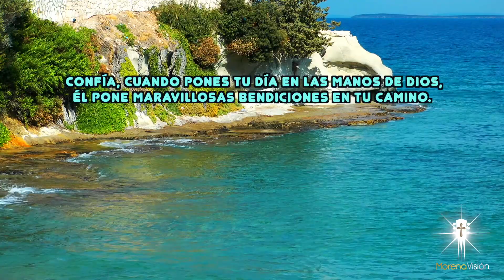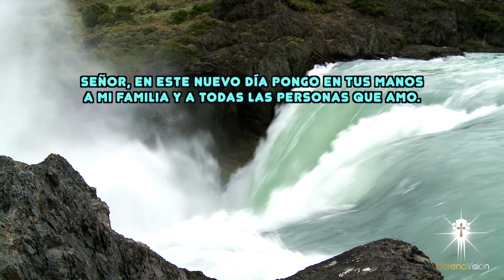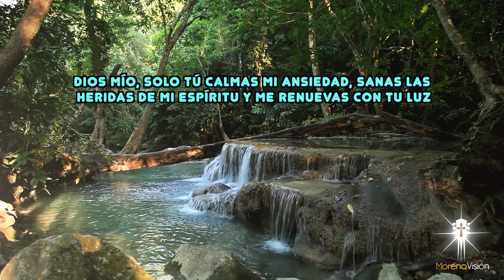ORACIÓN DEL DÍA DE HOY MARTES 24 MAYO [ ORACIONES DE LA MAÑANA 🙏🏼 ☀️ ] /MV ORACIONES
Oración del día de HOY - Señor, en este nuevo día pongo en tus manos a mi familia y a todas las personas que amo. Por favor danos sabiduría para tomar buenas elecciones, calma en nuestro corazón para vivir en paz y alegría, fortaleza y determinación para poder alcanzar todos nuestros sueños. AMÉN 🙏🏼

Oración del día de HOY Martes 24 Mayo 🙏🏼. Morena Vision Oraciones

Padre eterno, te prometo dar lo mejor de mí en esta jornada. Hoy viviré
para agradarte y solo quiero hacer tu voluntad, para que aquellos que se
acerquen a mi puedan sentir tu presencia 🌹
Les deseo un muy feliz día, que Dios los proteja de todo mal y los colme con sus bendiciones
Amén 🙏🏼

MV. Oraciones